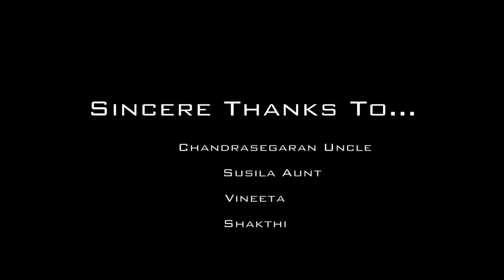Arul Osai Divine Musical Official Trailer (Urumi Melam)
Arul Osai Urumi Melam Singapore
Our Devotional Album Trailer

Direction & Production by : Kanna
Sincere Thanks to:
Chandrasegaran Uncle
Susila Aunt
Shakthi
Shashi
Vineeta
Aravind
Ganesh
Yuven